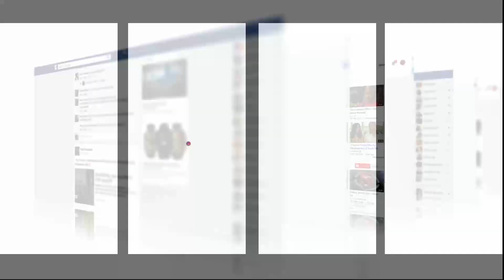لحظة نقل شاب ضرباتو طاكسي وخلاتو منشور فالشارع للمستعجلات بالدار البيضاء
رصدت شوف تيفي لحظة نقل شاب للمستعجلات تعرض لحادث سير في الدار البيضاء